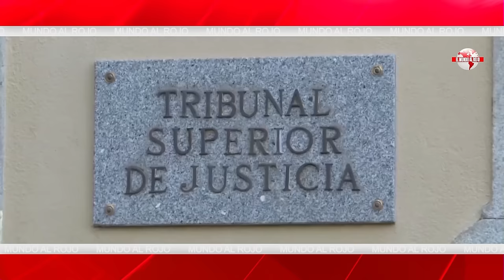🔴EDITORIAL del DÍA🔴 LA AVANLACHA JUDICIAL QUE HUNDE A SÁNCHEZ Y BEGOÑA EN SU PROPIO FANGO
En este editorial del día, hablaremos sobre la avalancha judicial que está afectando a Sanchez y Begoña. No te pierdas todos los detalles en DistritoTV.